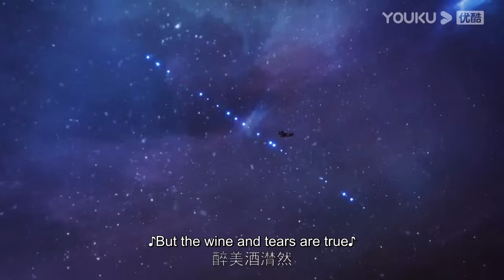【The Peak of True Martial Arts2】EP37 | Chinese Fighting Anime | YOUKU ANIMATION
【真武巅峰第二季 The Peak of True Martial Arts2】
--Nie Feng was born with the body of True Yang, but he had a mediocre background, had a harsh fate, was repeatedly oppressed and counted, and finally set out on his own to confront the eight clans, and was forced into a desperate situation when the martial arts kings of the eight clans joined forces and jumped off the Absolute Heavenly Cliff.Unexpectedly, Nie Feng did not die as a result, but was reborn as a seventeen-year-old teenager. In this life, although he is from an ordinary background, but he is armed with world-class martial arts skills, soaring in martial arts, the regrets of the previous life will be made up for, and the enemies of the previous life will be buried！

00:00 The International Website youku.tv is now available!
02:00 Download YOUKU International APP to get early access to the full show